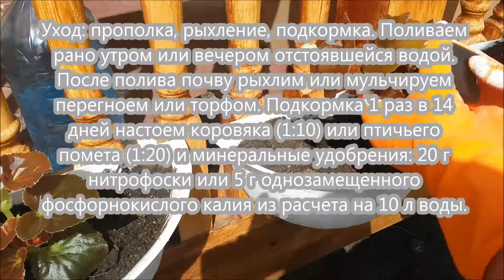Посадка бегонии вечноцветущей в грунт.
В открытый грунт бегонию вечноцветущую высаживают в конце мая — начале июня, по окончании заморозков. Почва: перегной, земля и песок. Наполняем кашпо почвосмесью, уплотняем, делаем ямки, проливаем. Аккуратно достаем из горшочка, засыпаем сухой землей, уплотняем, корневую шейку оставляем на уровне поверхности почвы.
В бордюрах рассаду располагают в два-три ряда с расстоянием 13-15 см, между растениями-10 см.
Уход: прополка, рыхление, подкормка. Поливаем рано утром или вечером отстоявшейся водой. После полива почву рыхлим или мульчируем перегноем или торфом. Подкормка 1 раз в 14 дней настоем коровяка (1:10) или птичьего помета (1:20) и минеральные удобрения: 20 г нитрофоски или 5 г однозамещенного фосфорнокислого калия из расчета на 10 л воды.
Осенью бегонию пересаживаем в горшки и заносим в помещение. В первые дни растения сбрасывают часть цветков, но вскоре оправляются и продолжают цвести.